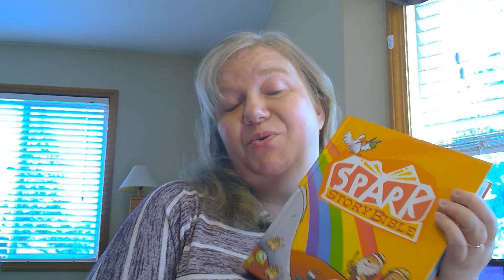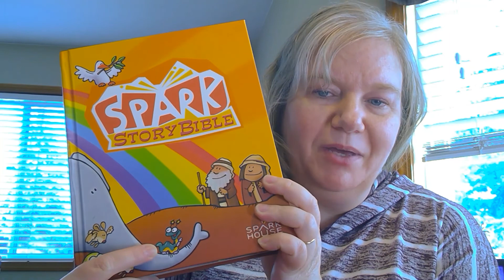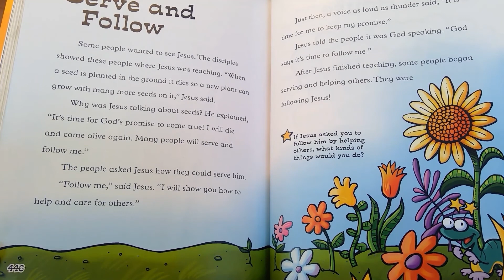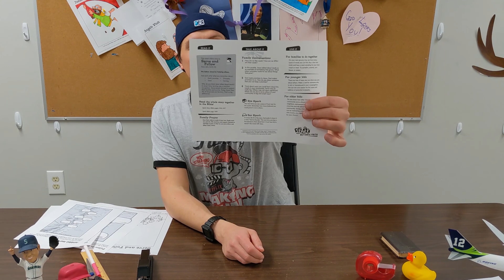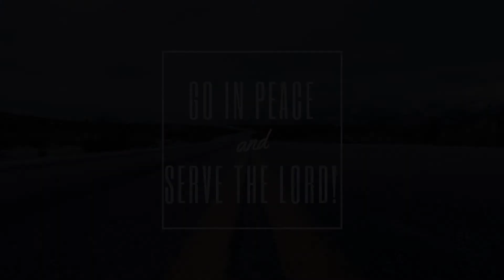Sunday School for March 21, 2021 - Serve and Follow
Welcome to Sunday School at Advent Lutheran Church in Mill Creek, WA. We are so glad you're joining us today.

This is our Sunday School lesson for March 21st and looks at a story from the Gospel of John that call us to "Serve and Follow."  You can find activity, coloring, and family discussion pages on our

Advent Lutheran Church is a member of the Evangelical Lutheran Church in America and a Reconciling in Christ community.